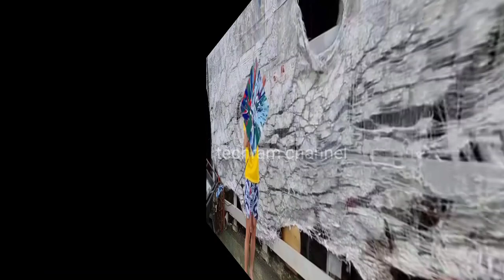Dave ginawan ng spin art work si jillian ang ganda|| MAALALAHANING KUYA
My channel is only just for entertainment,im one of the inspiring for The humanitarian vlogger.
Sana one day makapaghatid rin o makapagbigay ako ng konting tulong sa ating mga kababayan.